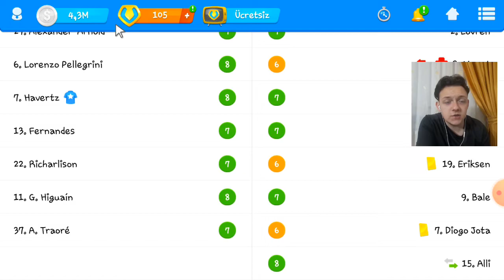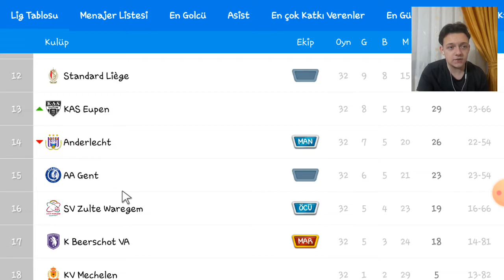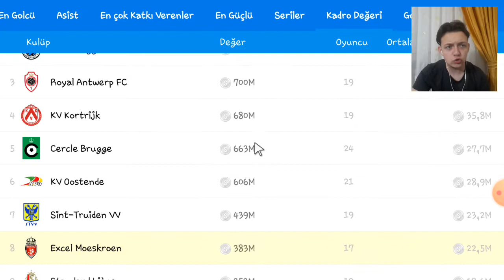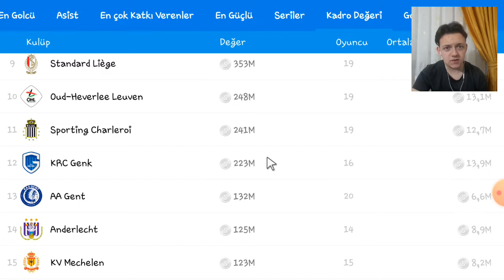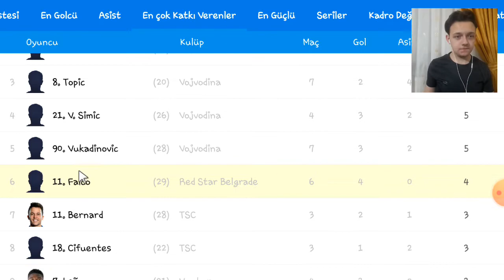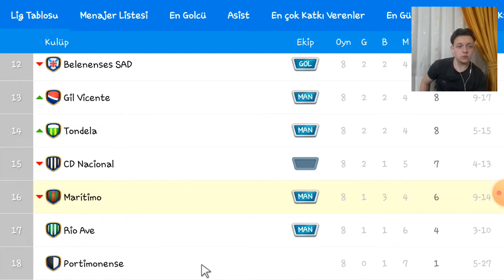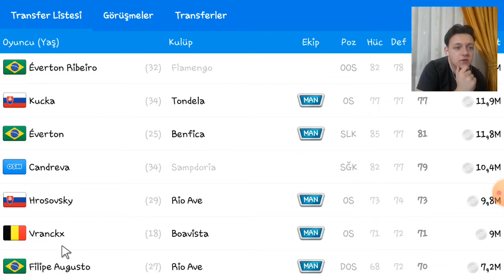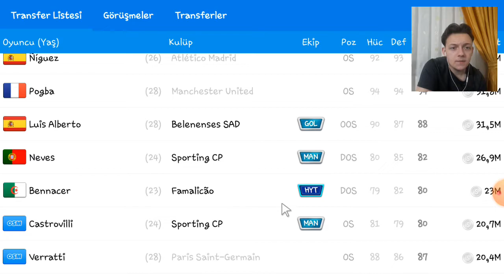Kupa Finali // Online Soccer Manager 2021 Türkçe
Bu Videomuzda Belçika Liginde,Brezilya Ligindeki Sırbistan Ligindeki ve Portekiz Liginde ki Maçlarımızı Oynuyoruz.
Herkese Keyifli Seyirler Dilerim.

                                                  !!!  500 ABONEDE YENİ LİG  !!!

❓MERAK ETTİĞİNİZ SORULAR VE CEVAPLARI❓
◾ Hangi Takımlısın ? Fenerbahçe
◾ Nerelisin? Tekirdağ
◾ Kaç yaşındasın? 17
◾Avrupa'da Hangi Takımı Tutuyorsun ? Tottenham
◾ En Sevdiğim Futbolcu Kim ? Harry Kane